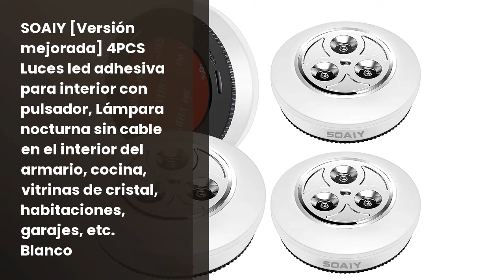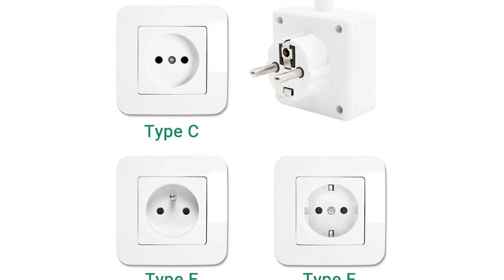Focos sin enchufe: 3 Mejores Focos Sin Enchufe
✋  Aquí están 3 mejores focos sin enchufe disponibles en el mercado.

🔽🔽🔽 ENLACES DE COMPRA FOCOS SIN ENCHUFE 🔽🔽🔽

1) LUXJET® 45LED 150cm tira luz cuerda,Luz Armario Luz LED Nocturna con Sensor de Movimiento para Pasillo Baño Armario Cocina(funciona con 4 pilas AAA, No Incluidas)

2) SOAIY [Versión mejorada] 4PCS Luces led adhesiva para interior con pulsador, Lámpara nocturna sin cable en el interior del armario, cocina, vitrinas de cristal, habitaciones, garajes, etc. Blanco

3) Lampara de Lectura Tactil Mesilla Foco de LED Noche Regulable con Enchufe y Control Remoto Inalambrico 3W 280Lm Luz Neutra 4000K Enchufe Europeo 1X Lampara y 1X Control Remoto de Enuotek

00:00 - Intro
00:04 - 1) LUXJET® 45LED 150cm tira luz cuerda,Luz Armario Luz...
01:05 - 2) SOAIY [Versión mejorada] 4PCS Luces led adhesiva para...
01:49 - 3) Lampara de Lectura Tactil Mesilla Foco de LED...
02:50 - Outro